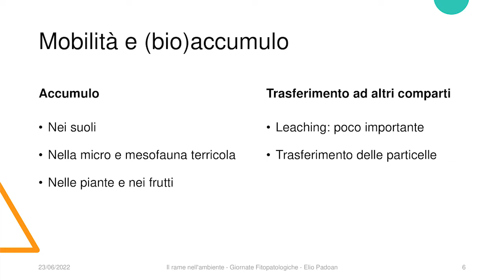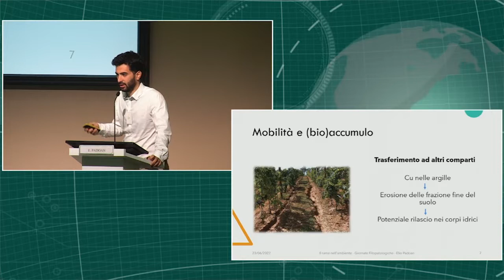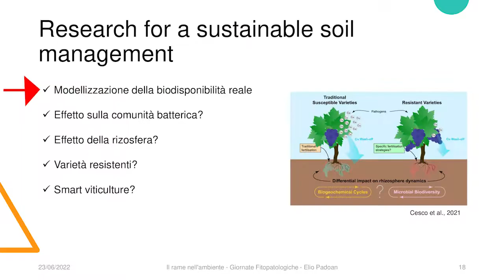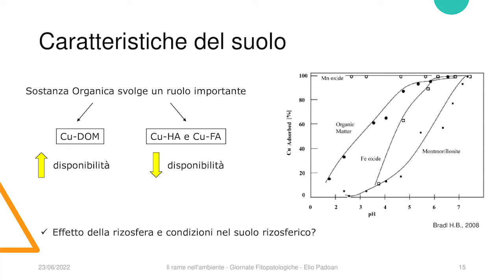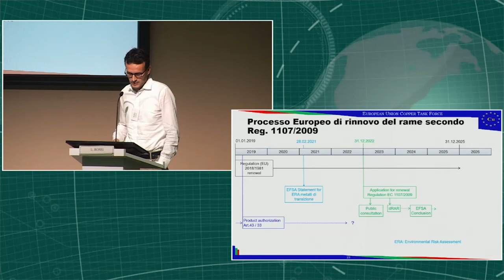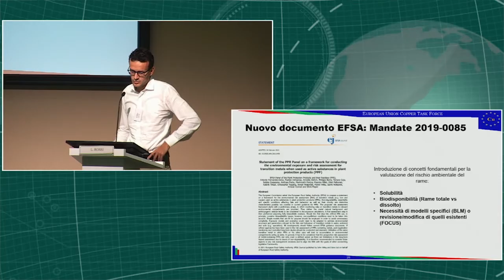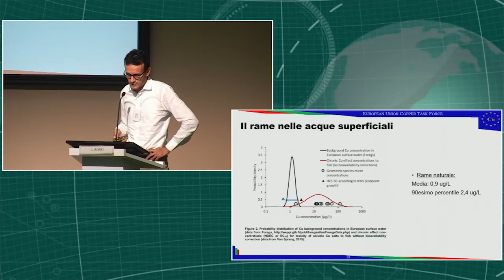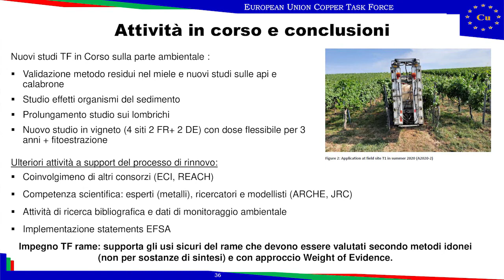GF 2022 - Interviste a Elio Padoan e Luca Rossi su impatto del rame nell’ambiente e normative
Elio Padoan, DISAFA - Università di Torino e Luca Rossi, European Union Copper Task Force, presentano i risultati degli studi sulla mobilità del rame nel suolo e descrivono il quadro normativo che disciplina l’uso del fungicida in Europa.